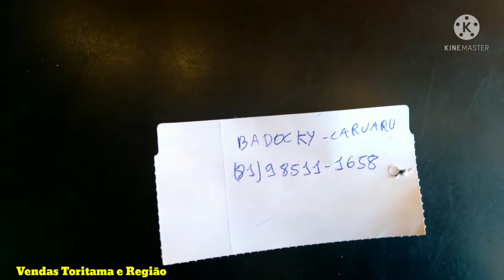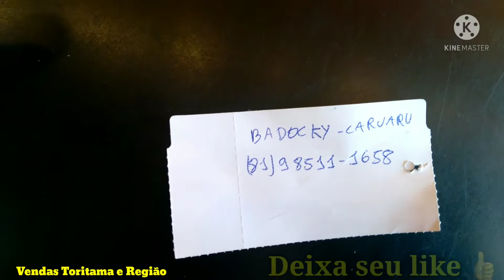Feira da sulanca CARUARU Pe FORNECEDOR de CAMISAS POLO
Feira da sulanca de Caruaru. VEJA AQUI UM FORNECEDOR de CAMISAS POLO no setor da BRASILIT na feira de Caruaru